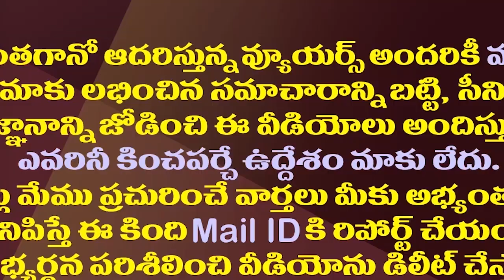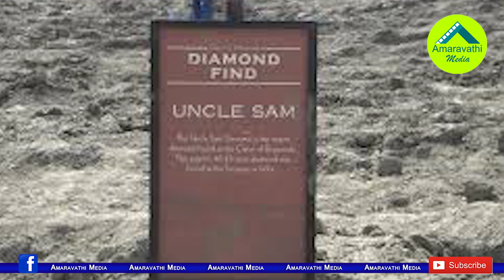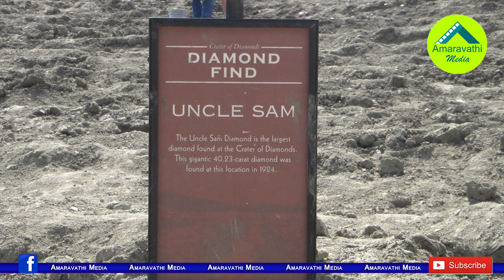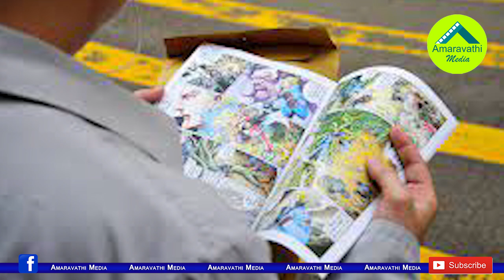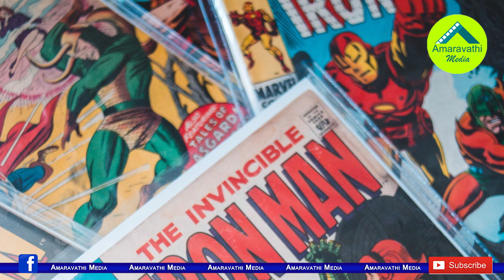వీళ్ళురాత్రికిరాత్రి మిలియనీర్లయ్యారు..మీరూ ట్రై చేయండి| 10 Amazing Treasures Discovered By Accident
Treasures make you millionaires in overnight. But they are difficult to find. Here is the amazing treasures found by some lucky people.
1. Uncle Sam Diamond
2. World's largest pearl
3. Artworks
4. Chinese bowl
5. Comic books
6. Terrakota Army
7. Hanuman dhoka palace treasure
8. Panagyurishte treasure
9. Hoxne Hoard
10. King Kothi Palace and Anantha Padmanabhaswany Temple
Amaravathi Media